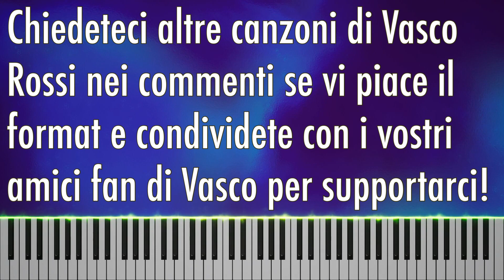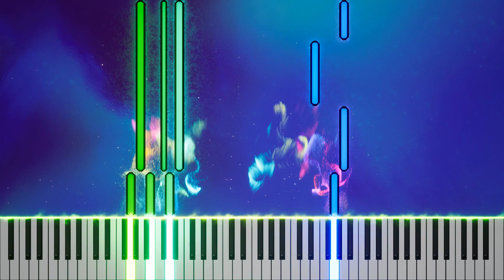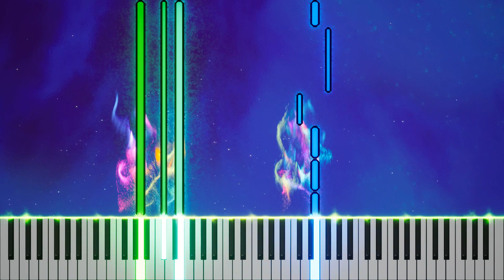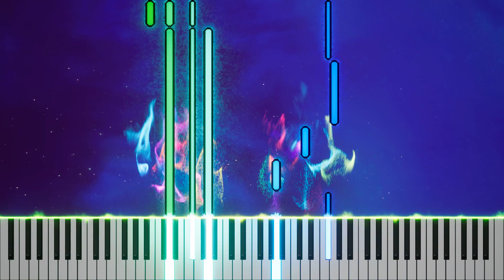COME NELLE FAVOLE PIANO TUTORIAL MEDIO LIV 3 + SPARTITO GRATIS VASCO ROSSI PIANO COVER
Ciao amici tastierosi ❤️🎹
Oggi vi ho portato un brano semplificato di Vasco Rossi, Come nelle Favole è un piano tutorial a livello Medio ovvero un Livello 3 con gli accordi sulla mano sinistra e la voce intervallata dall'arrangiamento sulla mano destra.
Se siete fan di Vasco Rossi e volete più piano tutorial e spartiti gratis aiutateci a crescere con un commento e condividendo il video coi vostri amici!
Grazie del supporto e a presto!

✨🎼SPARTITI GRATIS🎹✨

SOCiAL